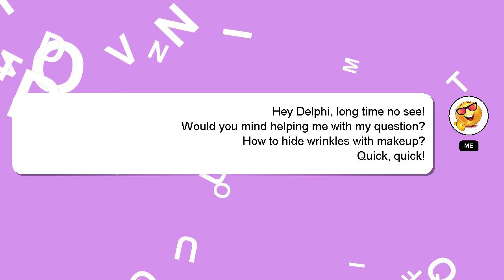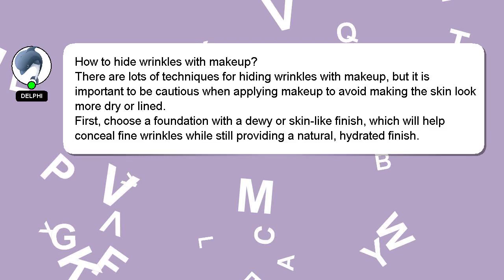How to hide wrinkles with makeup?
A quick introduction about me, Greetings, my name is Delphi. I am willing to help you find the solutions to your questions. - How to hide wrinkles with makeup?

*2 What we are experimenting :*